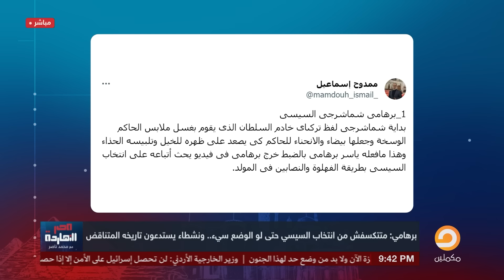ناصر يفتح النـ ـار على برهامي: بيقولك انتخب السيسي حتى لو الوضع منيل بستين نيلة!